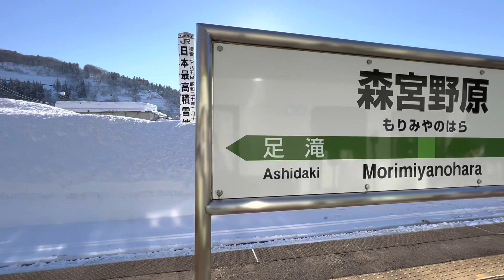踏切での危険事例【おむキャラJ】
つのちゃんのYouTube
『弱虫つのちゃんchannel Japan』